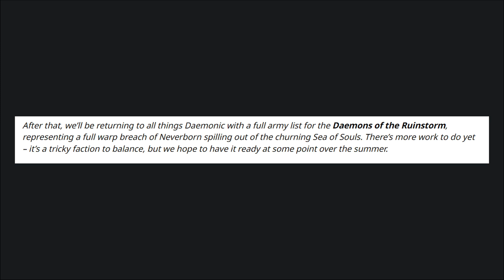Daemons for Heresy! - Heresy Tuesday?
Thank you to solitaire for editing the video.